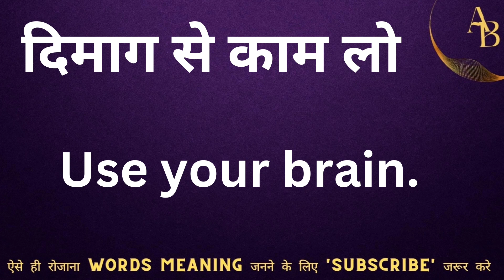दिमाग से काम लो को इंग्लिश मे क्या कहते हैं || dimag se kam lo ka english meaning || word meaning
dimag se kam lo meaning in English
Hindi to English
Word meaning